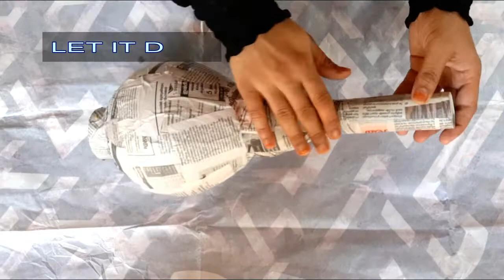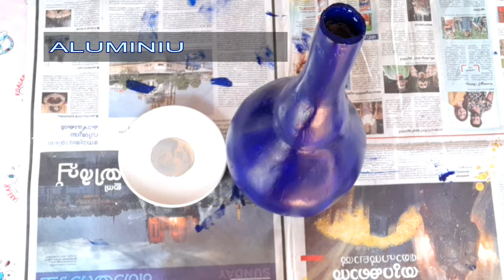POT PAINTING, HOW TO MAKE POT, INDOOR POT, DIY CRAFT,POT WITH PLASTER OF PARIS, YELLOW ORANGE